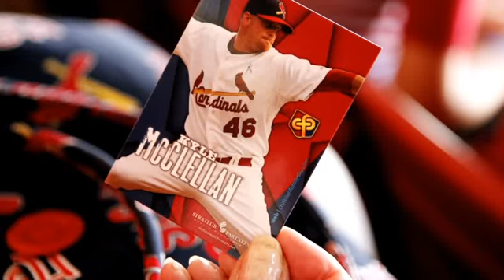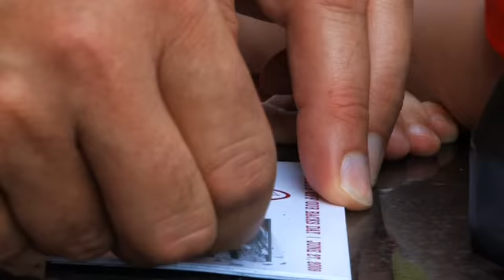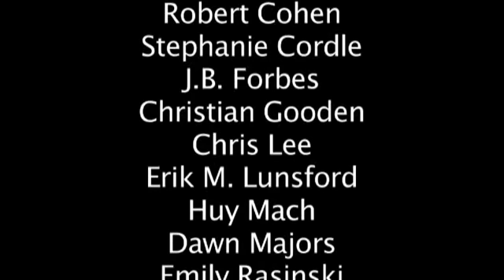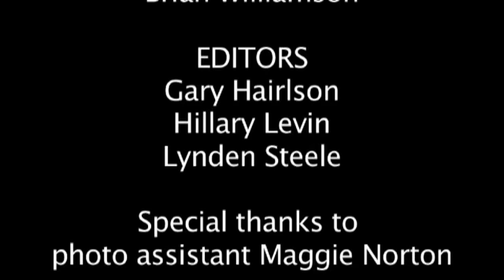Cardinal Culture in St. Louis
Check out coverage from St. Louis Cardinals. St. Louis is one of the best baseball cities in the nation. Post-Dispatch photographers and editors picked a recent game and documented "Cardinal Culture"  in St. Louis during that game.